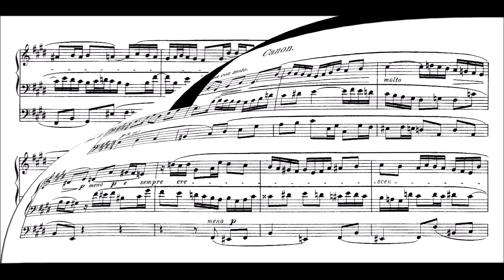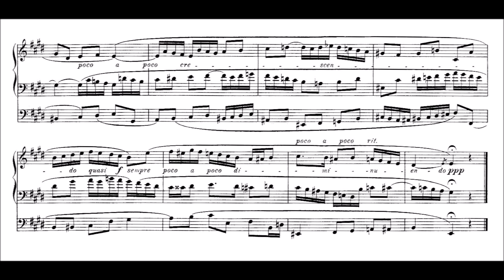Reger: Canon op. 59 Nr. 4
Max Reger (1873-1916): Canon op. 59 Nr. 4